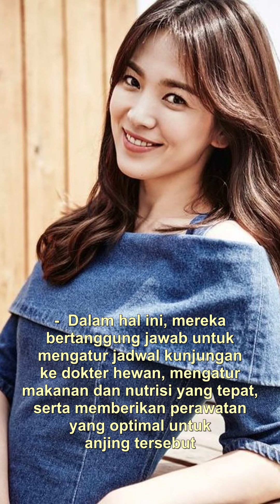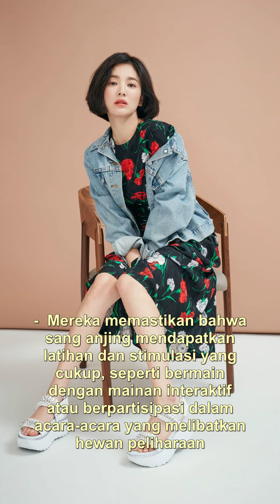**Song Hye Kyo: Kisah Cinta dengan Anjing Kesayangannya**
Song Hye Kyo merupakan seorang aktris ternama asal Korea Selatan yang dikenal dengan sejumlah peran menonjolnya dalam berbagai drama dan film. Namun, di balik kesuksesannya di dunia hiburan, ada satu hal yang mungkin tidak banyak diketahui orang tentangnya, yaitu kecintaannya terhadap anjing. Song Hye Kyo memiliki seekor anjing yang sangat dicintainya dan ia bahkan memiliki agensi dan perusahaan manajemen khusus untuk sang anjing.

Agensi dan perusahaan manajemen tersebut bertujuan untuk memastikan kesejahteraan dan kebahagiaan anjing kesayangan Song Hye Kyo. Dalam hal ini, mereka bertanggung jawab untuk mengatur jadwal kunjungan ke dokter hewan, mengatur makanan dan nutrisi yang tepat, serta memberikan perawatan yang optimal untuk anjing tersebut. Agensi dan perusahaan manajemen ini juga bekerja sama dengan pihak-pihak terkait, seperti produsen makanan hewan dan pelatih anjing, untuk memastikan bahwa semua kebutuhan dan keinginan anjing tersebut terpenuhi.

Selain itu, agensi dan perusahaan manajemen ini juga memiliki tanggung jawab dalam mengatur dan mengawasi kegiatan sosial anjing tersebut. Mereka memastikan bahwa sang anjing mendapatkan latihan dan stimulasi yang cukup, seperti bermain dengan mainan interaktif atau berpartisipasi dalam acara-acara yang melibatkan hewan peliharaan. Tujuan dari kegiatan sosial ini adalah untuk memastikan bahwa anjing tersebut tetap aktif, bahagia, dan memiliki kualitas hidup yang baik.

Tidak hanya itu, agensi dan perusahaan manajemen ini juga bertanggung jawab untuk mempromosikan anjing Song Hye Kyo sebagai duta merek dan ikon. Mereka mencari peluang kerjasama dengan merek-merek hewan peliharaan, produsen makanan hewan, dan bahkan di dunia fashion. Dalam hal ini, agensi dan perusahaan manajemen ini bekerja keras untuk memastikan bahwa anjing Song Hye Kyo menjadi terkenal dan memiliki citra yang positif di mata publik.

Secara keseluruhan, agensi dan perusahaan manajemen yang dikelola oleh Song Hye Kyo untuk anjing kesayangannya merupakan sebuah inisiatif yang menunjukkan betapa besar cintanya terhadap hewan peliharaan. Melalui agensi dan perusahaan manajemen ini, Song Hye Kyo dapat memberikan perawatan dan perhatian yang optimal kepada anjing kesayangannya, serta mempromosikan pentingnya perlindungan dan kesejahteraan hewan di masyarakat.